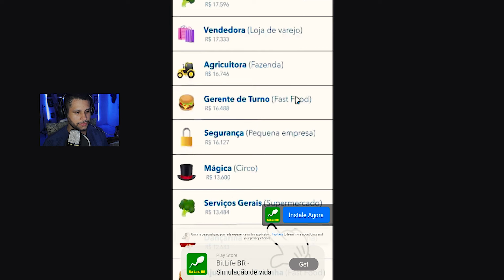SEVEN KNIGHTS IDLE ADVENTURE - SAIU NOVO JOGO, PRIMEIRA GAMEPLAY, VALE A PENA JOGAR ?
| JOGA COM WILLIAM

0:00 inscreva-se
0:25 segue no instagram: @eusouwilliamm